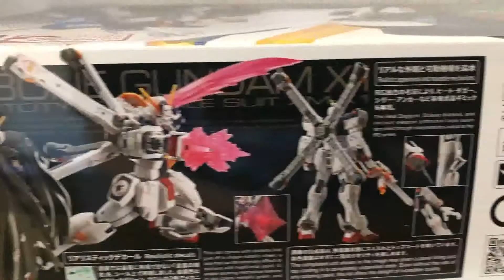Crossbone Gundam X1 (RG Gunpla line)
I do love me a gunpla kit with tons of accessories!